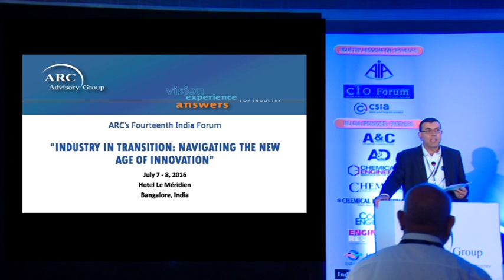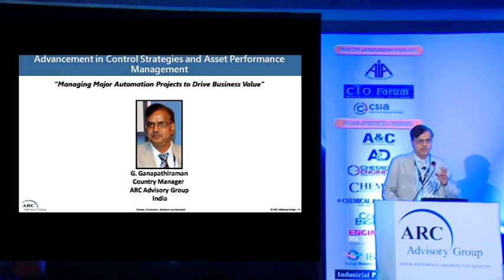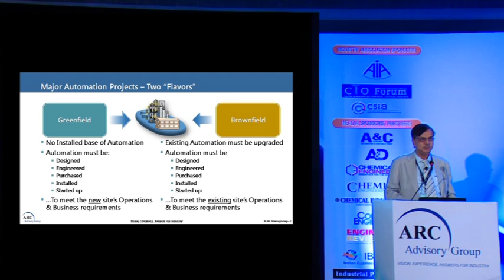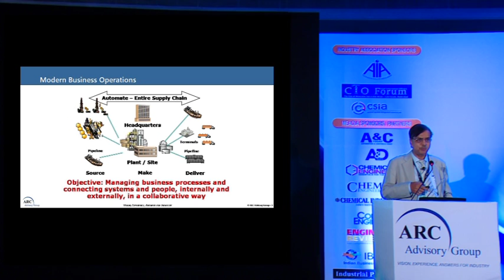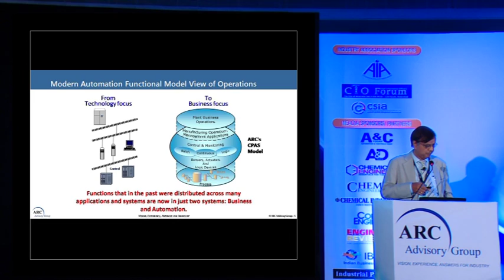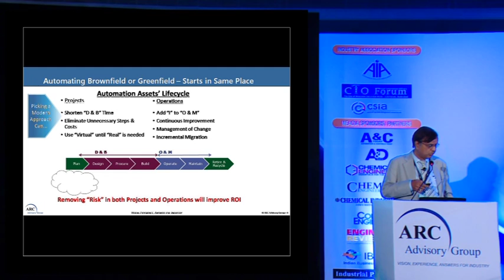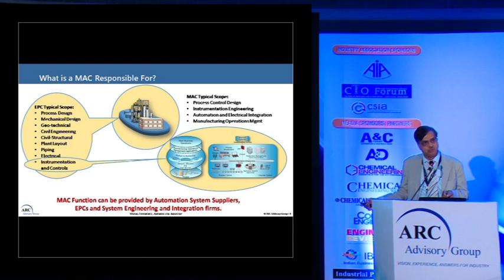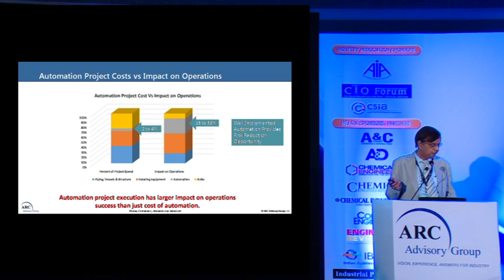“Managing Major Automation Projects to Drive Business Value” - G. Ganapathiraman, ARC